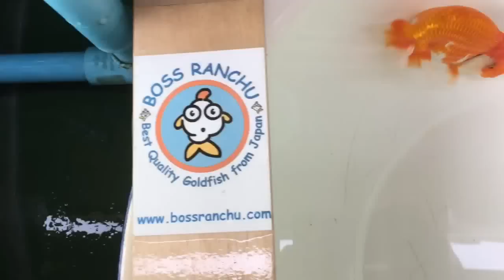Takeda ranchu 2015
Higashi Ozeki - Champion Okayama Ranchu contest on August 2, 2015
Breeder  :  Mr.Takeda  Fukuyama, Japan
Owner  :  Boss Ranchu Thailand